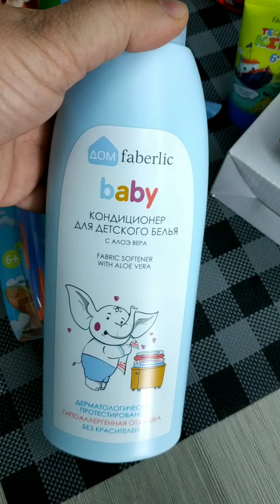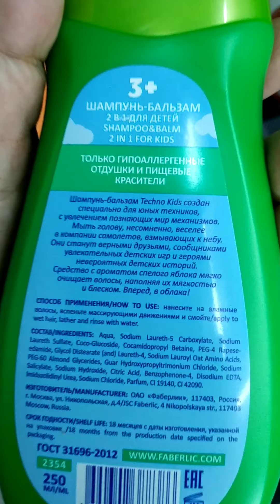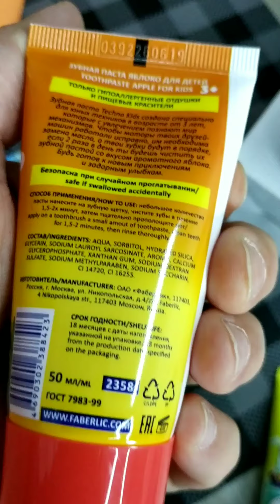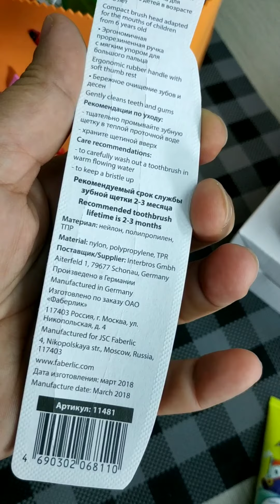FABERLİC uşaqlar ücün